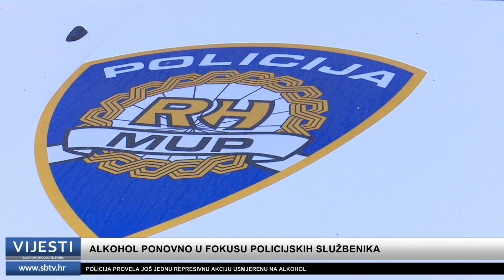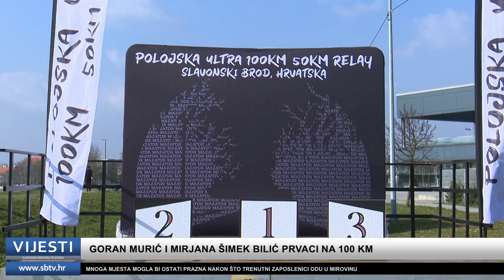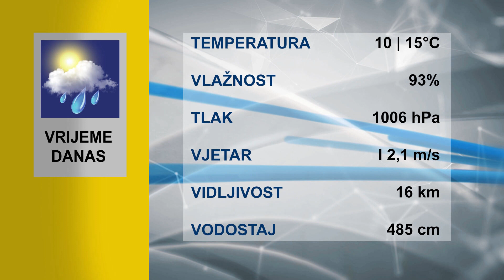SBTV - Vijesti u 12:30 - 07.03.2023.